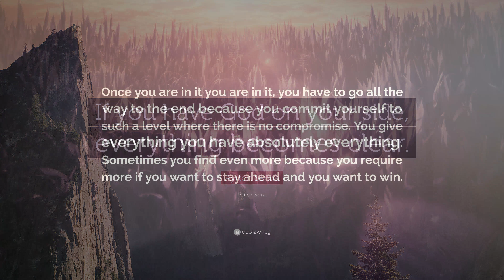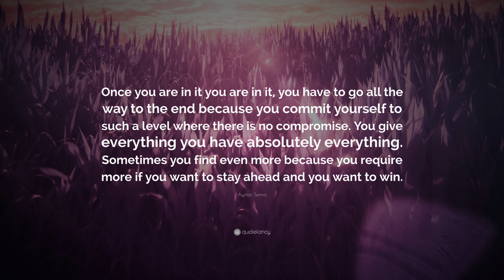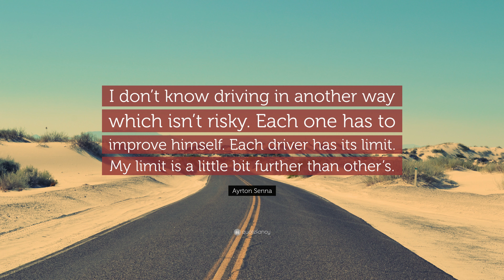TOP 20 Ayrton Senna Quotes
“Being second is to be the first of the ones who lose.”
— Ayrton Senna (00:00)

“I am not designed to come second or third. I am designed to win.”
— Ayrton Senna (00:07)

“If you no longer go for a gap that exists, you are no longer a racing driver.”
— Ayrton Senna (00:14)

“I have no idols. I admire work, dedication and competence.”
— Ayrton Senna (00:21)

“Fear is exciting for me.”
— Ayrton Senna (00:28)

“Nothing can separate me from the love of God.”
— Ayrton Senna (00:35)

“And so you touch this limit, something happens and you suddenly can go a little bit further. With your mind power, your determination, your instinct, and the experience as well, you can fly very high.”
— Ayrton Senna (00:42)

“If you have God on your side, everything becomes clear.”
— Ayrton Senna (00:49)

“Once you are in it you are in it, you have to go all the way to the end because you commit yourself to such a level where there is no compromise. You give everything you have absolutely everything. Sometimes you find even more because you require more if you want to stay ahead and you want to win.”
— Ayrton Senna (00:56)

“I believe that we start to see our true personalities when we go through the most difficult moments. This is when we get stronger.”
— Ayrton Senna (01:03)

“We are made of emotions. We are all looking for emotions, basically. It’s only a question of finding the way to experience them.”
— Ayrton Senna (01:10)

“The past is just data. I only see the future.”
— Ayrton Senna (01:17)

“If a person has no dreams, they no longer have any reason to live. Dreaming is necessary, although in the dream reality should be glimpsed. For me this is a principle of life.”
— Ayrton Senna (01:24)

“Because in a split second, it’s gone.”
— Ayrton Senna (01:31)

“I cannot live on an island of prosperity when I’m surrounded by a sea of misery.”
— Ayrton Senna (01:38)

“Winning is the most important. Everything is consequence of that.”
— Ayrton Senna (01:45)

“I want to live fully, very intensely. I would never want to live partially, suffering from illness or injury. If I ever happen to have an accident that eventually costs my life, I hope it happens in one instant.”
— Ayrton Senna (01:52)

“I don’t know driving in another way which isn’t risky. Each one has to improve himself. Each driver has its limit. My limit is a little bit further than other’s.”
— Ayrton Senna (01:59)

“You either commit yourself as a professional racing driver that’s designed to win races or you come second or you come third or fifth and am not design to come third, fourth or fifth, I? race to win.”
— Ayrton Senna (02:06)

“I continuously go further and further learning about my own limitations, my body limitation, psychological limitations. It’s a way of life for me.”
— Ayrton Senna (02:13)